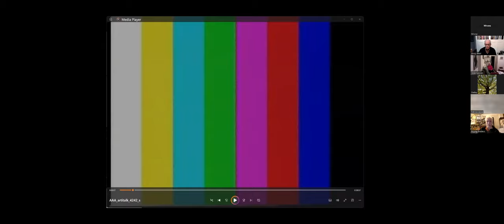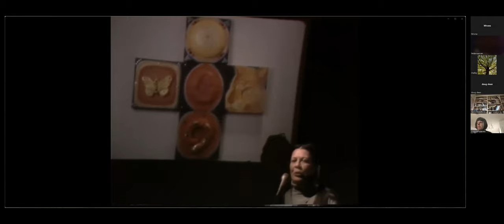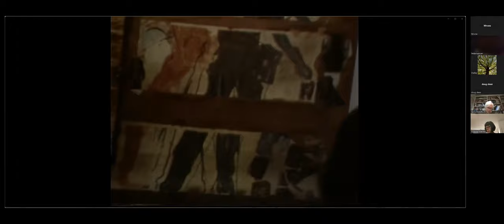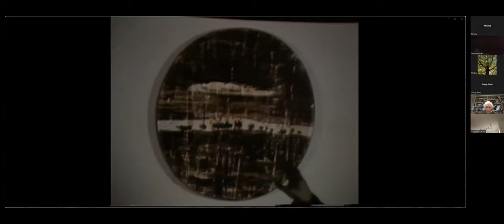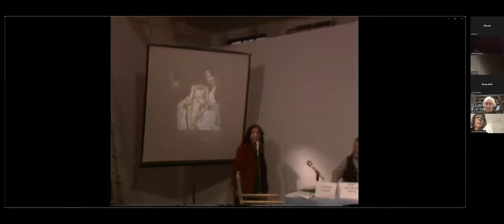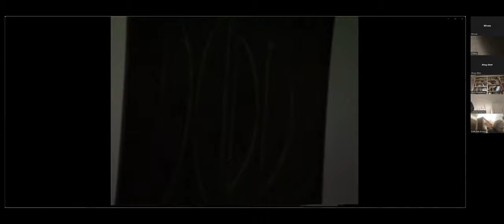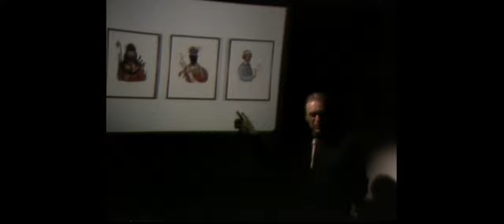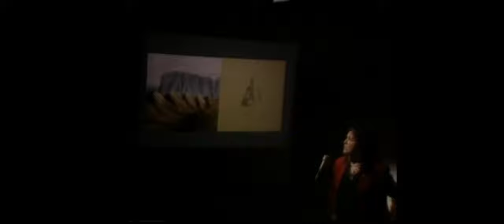ATOA Legacy Replay - Indigenous American program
In acknowledgement of Indigenous People's Day on Oct 9 2023, ATOA rebroadcasted a Legacy recording called "Native American Art and Spiritual Aesthetics" from February 21st, 2003 moderated by Nadema Agard with artists: Pena Bonita, Lorenzo Clayton, Alan Michelson and Kay Walking Stick.